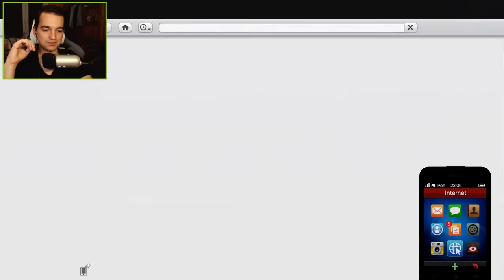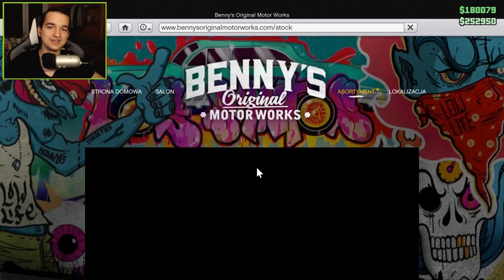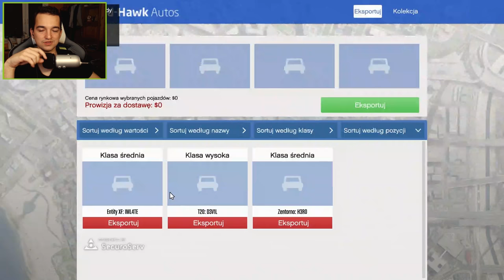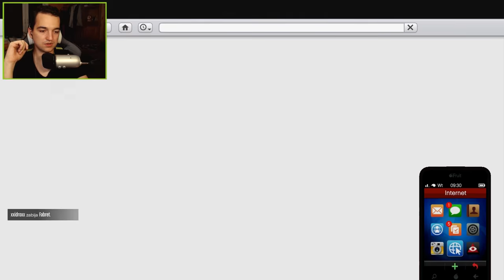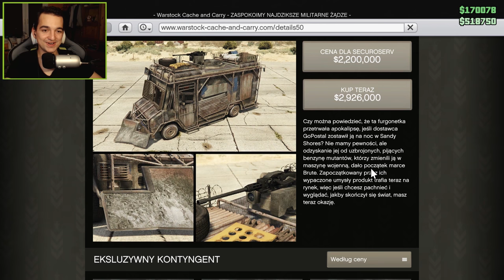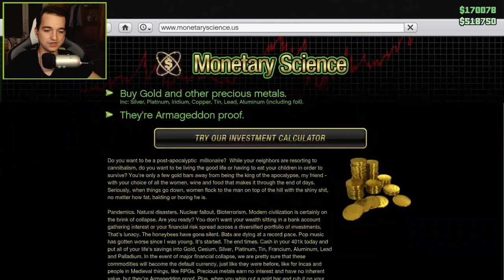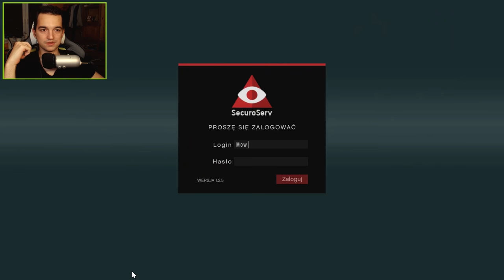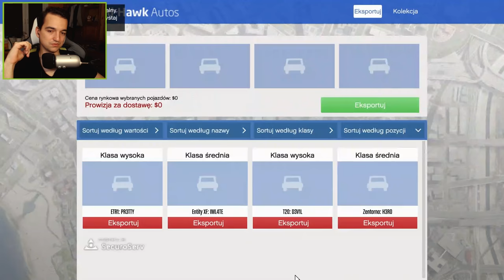Wszystkie Lucki świętują aktualizację w GTA Online!